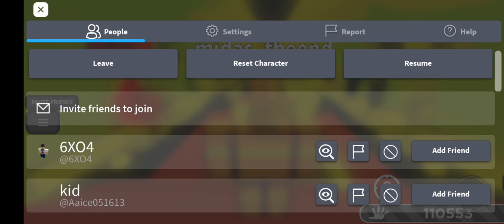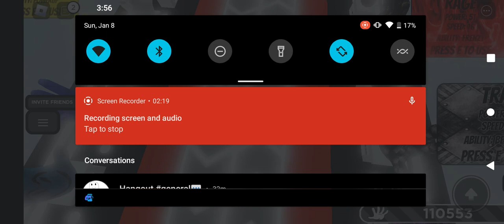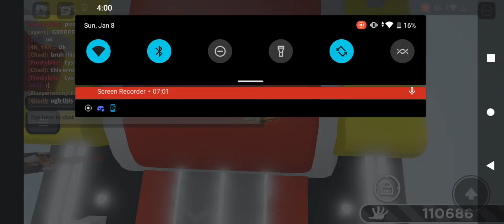Fish glove reaction 💀[Roblox slap battles]